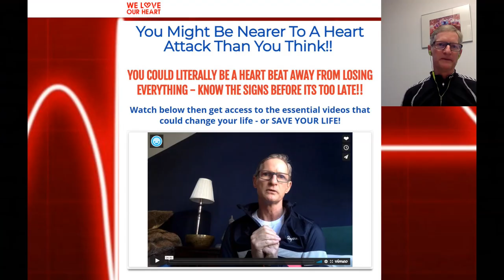Ep108: We Love Our Heart - Surviving a Massive Heart Attack, and Fixing the Issue!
Back to heart disease prevention today with Mark Felstead who got the big one out of the blue - The Widowmaker itself. Kept alive by his sports mates and in a coma for 10 days. Incredibly he came through - fixed his issue - and now has a passion to help others!
to meet Mark :-)

NOTE: My extensive research and interviewing/video/sound editing and much more does require support - please consider helping if you can with monthly donation or one-off payment - simply use the following